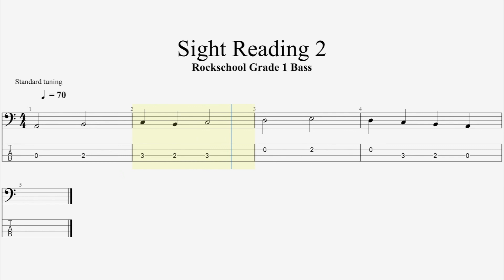Sight Reading 2 Grade 1 Bass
I made these videos to help prepare you for the sight reading exercises in your grade. You get 90 seconds to look over the music, play along with the metronome and figure out how it should sound. After that you have to perform the piece, I included a run through at the end so you can hear how it should have sounded and see if you got it right. Hope that all makes sense and good luck.